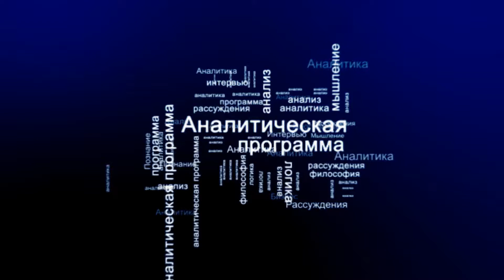СУТЬ ДЕЛА - "Росстат подвел итоги 2017 года"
ВВП вроде как вырос, а реальные доходы населения упали на 1,7%. Это происходит четвертый год подряд. Инфляция, по подсчетам Росстата, была больше, чем уверяли экономисты и чиновники.